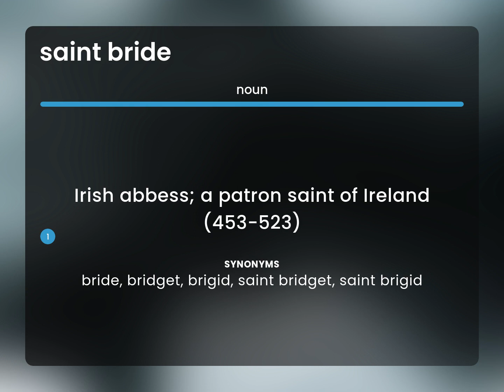Saint bride — definition of SAINT BRIDE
What is SAINT BRIDE meaning?

Susan Miller (2023, May 22.) Meaning of Saint bride